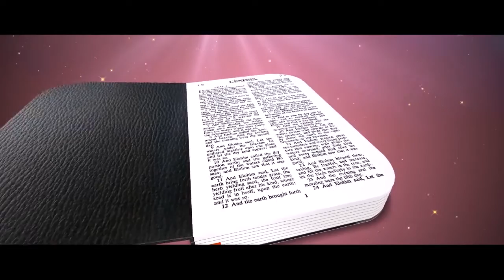Epi-07 | Jehovah shalom Ministries | Abundant Life | Rev.Dr.P.J Meduri | Jeyam Tv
Epi-07 | Jehovah shalom Ministries | Abundant Life | Rev.Dr.P.J Meduri | Jeyam Tv Jeyam Tv - A Tamil Gospel Channel,